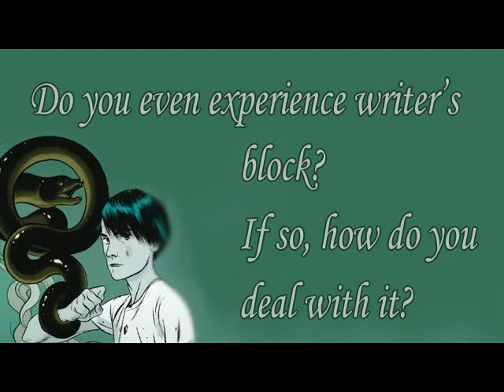Author Interview with Hiromi Goto, author of Half World and Darkest Light (BOOKISH blog)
Interview with Hiromi Goto, the author of YA fantasy books, Half World and Darkest Light.